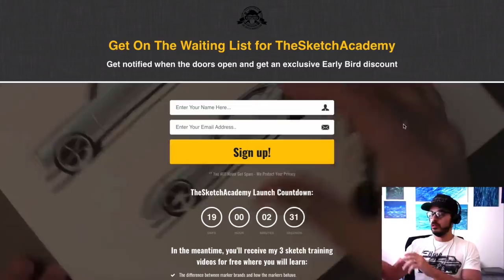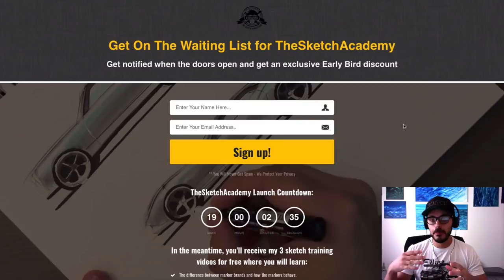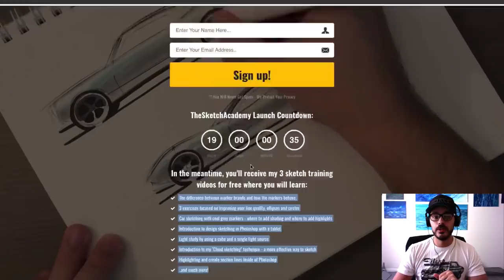Let's sketch a 1970 Chevelle with markers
★ NEW 2019 Sketch Course Sign up for TheSketchAcademy waiting list and I'll email you when the doors are open.

★Tools I personally love, use and recommend